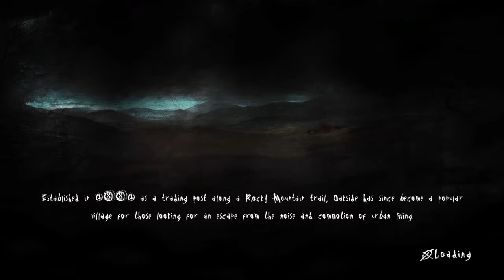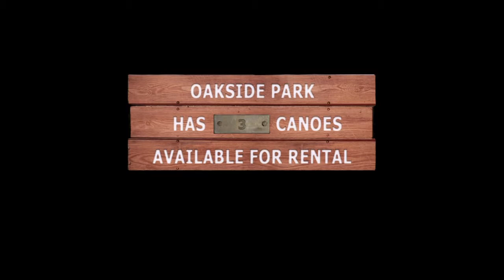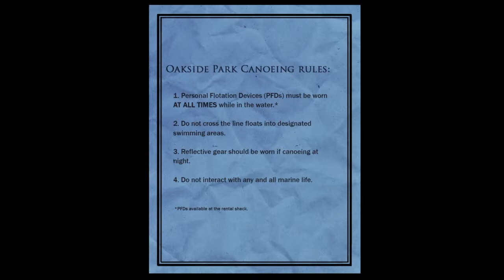Gooch and Ziggy #7 Slender The Arival